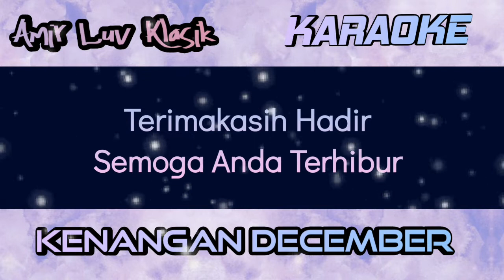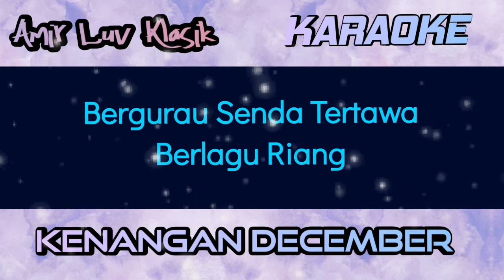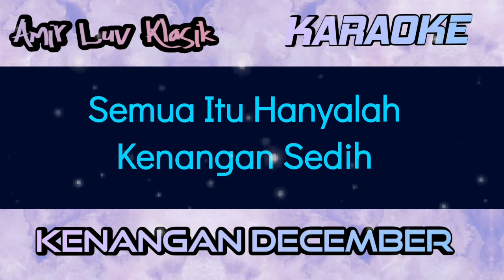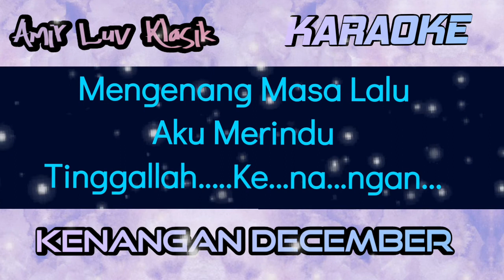"Solo Karaoke" Kenangan December - Datin Rafeah Buang (No vokal)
Senarai Lagu Lagu "Solo Karaoke"